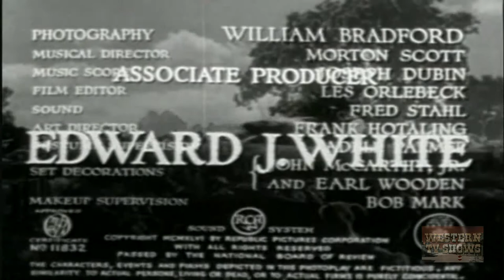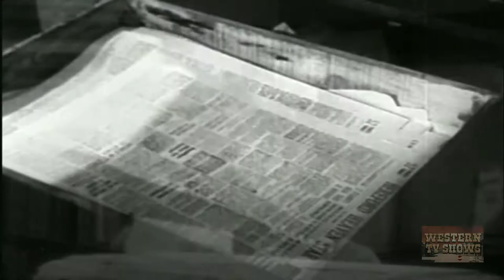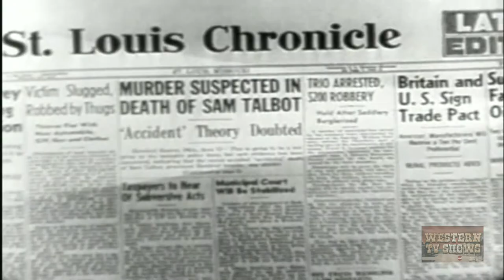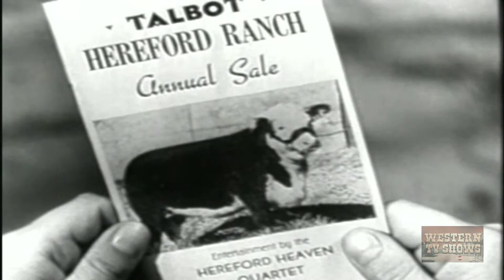Home in Oklahoma (1946) | Full Movie | Roy Rogers | Trigger | George 'Gabby' Hayes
Roy edits a small town newspaper. A rancher is murdered, and his fortune is inherited by a young boy. Editor Roy, with the assistance (?) of big city reporter Dale, brings the killers to justice.

Director: William Witney
Writer: Gerald Geraghty
Starring: Roy Rogers, Trigger, George 'Gabby' Hayes